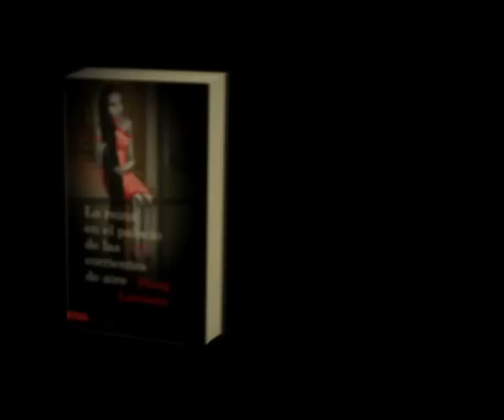La reina en el palacio de las corrientes de aire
Stieg Larsson